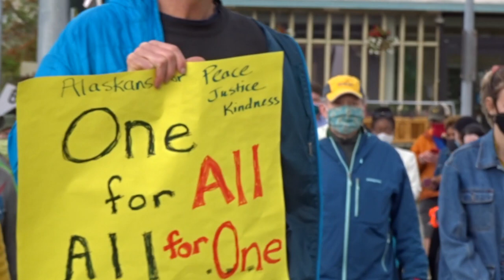BLM RALLY IN TOWN SQUARE DOWNTOWN | ANCHORAGE, ALASKA